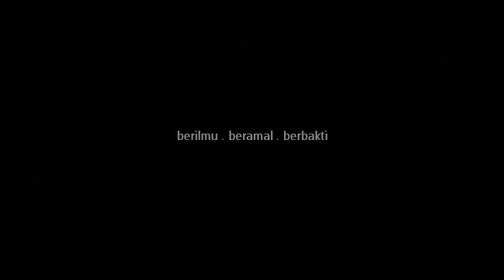Gimik Pelancaran Program S&L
Gimik Pelancaran Program S&L 2014 SMK LKTP Belitong, Kluang.